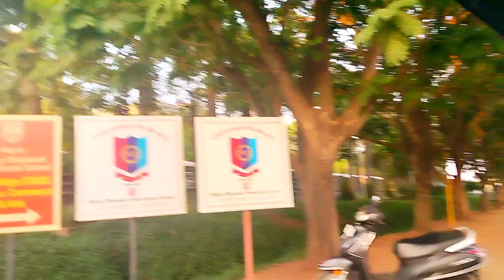| Aj Roxy aur uske bachho se Milne Gaya |